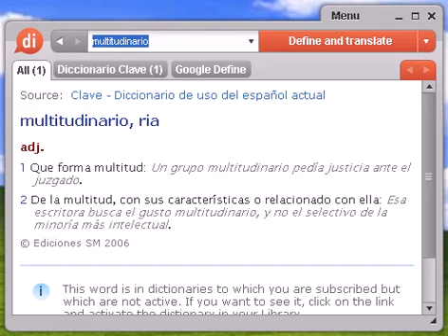Definición de multitudinario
multitudinario, diccionario, define, definir, significado, español, castellano, Dixio, multitudinaria, multitudinarias, multitudinarios